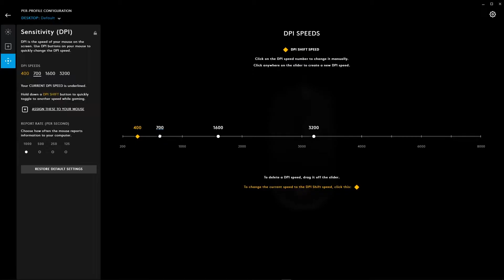Logitech G102 LIGHTSYNC: Mouse Sejuta Umat Yang Direfresh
GamedaimReview - Mouse sejuta umat, G102 Prodigy jadi G102 LIGHTSYNC. Jadi tambah cakep? Untuk review lebih lengkap, silahkan baca review dalam bentuk artikel di link berikut

Gamedaim.com adalah sebuah situs media dari bagian Dafunda Community Indonesia. Gamedaim membahas terkait video game, seperti berita game, review game, kompetisi game, maupun edukasi mengenai video game. Juga membahas jokes dan fact terkait video game serta gaya hidup seorang gamer.